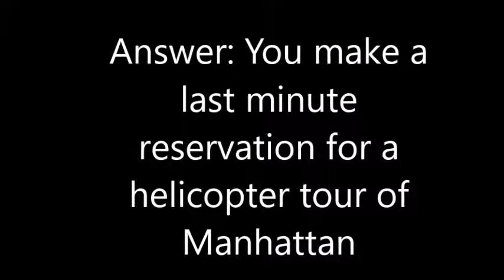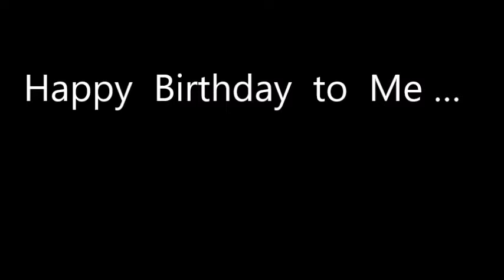My 70th B’day helicopter ride